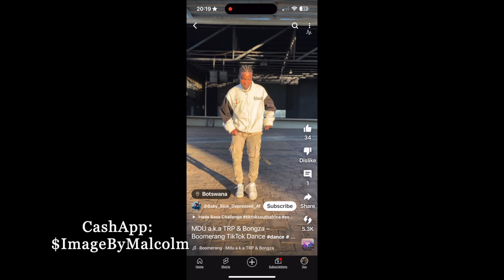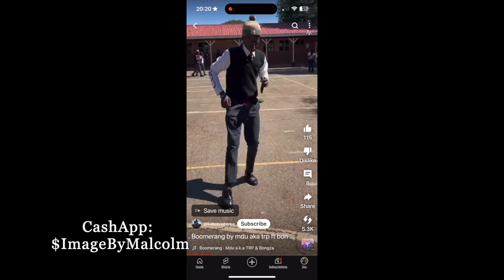MDU aka TRP (ft iCandy) REMIX 2024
MDU
iCandy